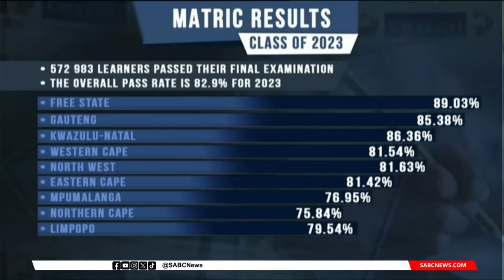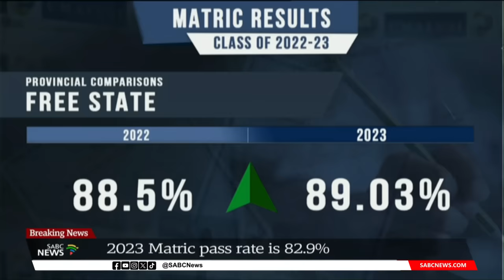Class of 2023 | Quality of learning outcomes has shown consistent improvement: Angie Motshekga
SABC News Senior Reporter Chriselda Lewis joins us from the Mosaic Teatro in Fairlands Johannesburg where the results were being officially declared. She speaks with Basic Education Minister Angie Motshekga.